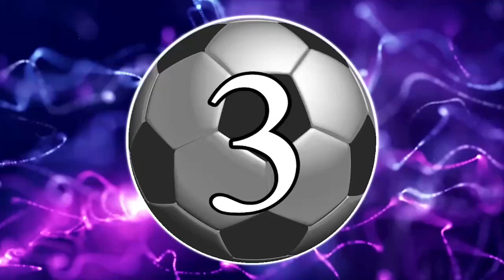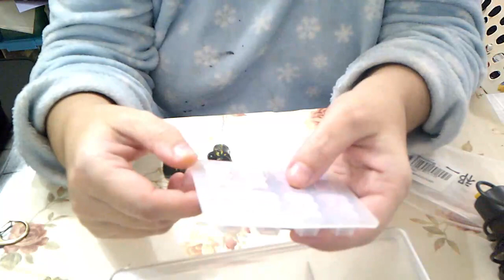MOLDE LIQUID MOLD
ESTE VIDEO ESTA DEDICADO AL MOLDE QUE HE HECHO LA PASTA DE RESIN PRO.VAMOS A PROBAR COMO SALE LA PIEZA .